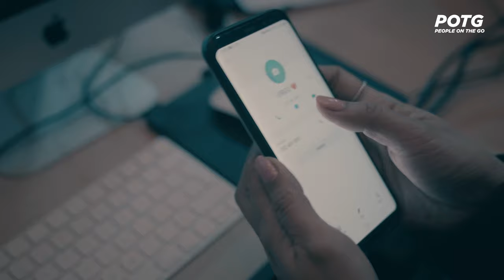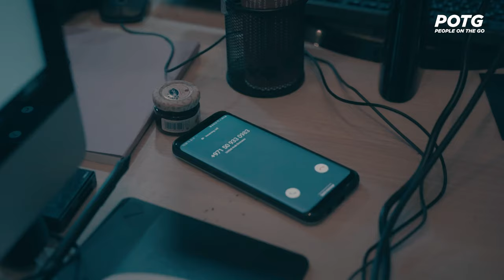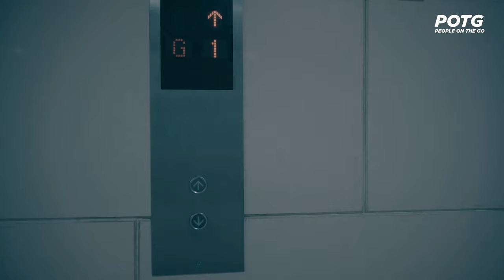Overtime | Filipino Short Film | POTG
People On The Go